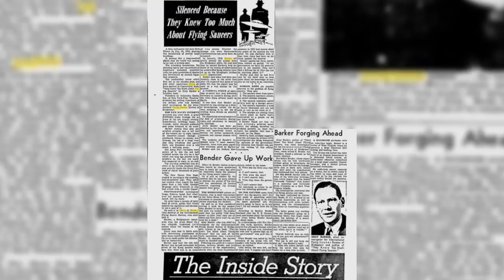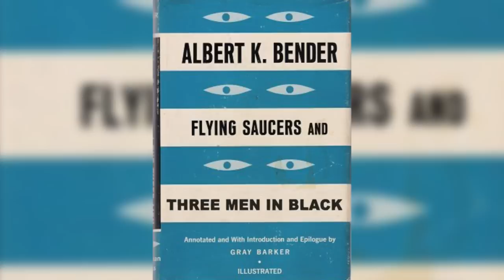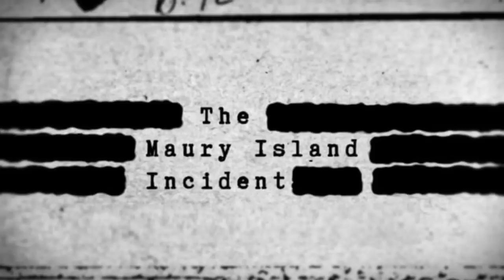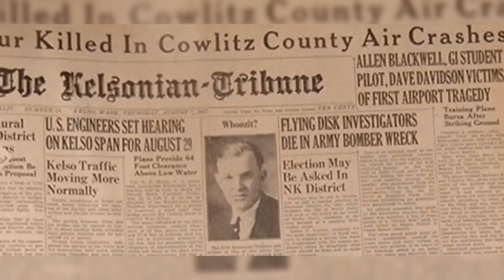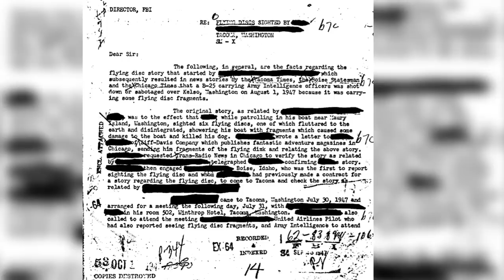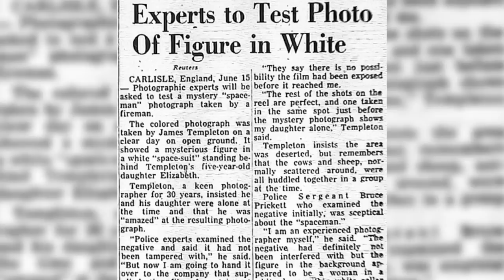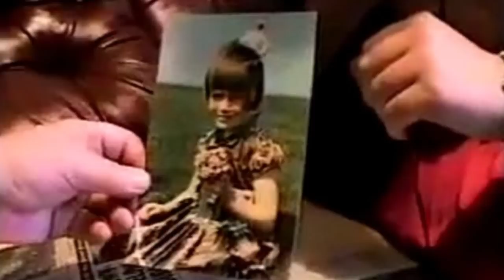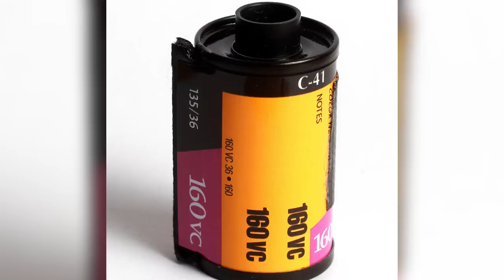5 Terrifying Encounters With The Men In Black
The MIB are believed to be be government agents or undercover aliens who harass or threaten UFO witnesses to keep them quiet about what they have seen. Its thought they are there to keep people from talking to much and over the years there have been lots of people who claim to have been approached by these officials. Well here are 5 of the scariest MIB stories out there.

For the awesome paining at 6:20 go check out Garath's page!

Special Thank you to CO.AG for the awesome music as usual! If you are looking for music for any video production, games, movies etc. He is the man to speak to so check out his channel or send him a personal message!